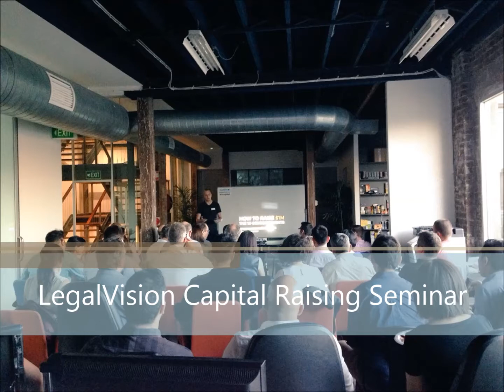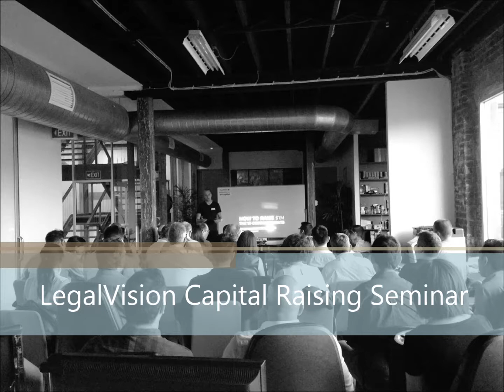Legalvision Capital Raising Seminar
The LegalVision Capital Raising Seminar held at the LV office on the 26th of October 2015. Lawyers Lachlan McKnight and Ursula Hogben share valuable knowledge about raising capital for a business, all the legalities surrounding investment as well as practical tips and tricks to create an excellent pitch.

The information provided in this video is for general informational purposes only and does not constitute legal advice. While we aim to provide accurate and up-to-date content, laws and regulations may vary, and the information may not apply to your specific circumstances.